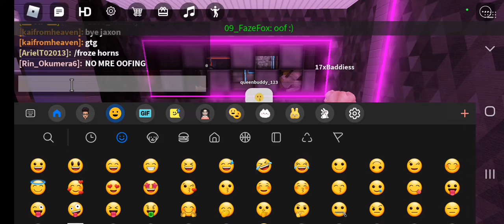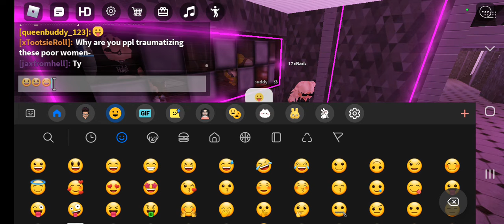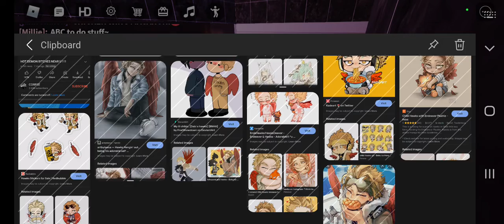just chilling in a public bathroom 🚻 😎